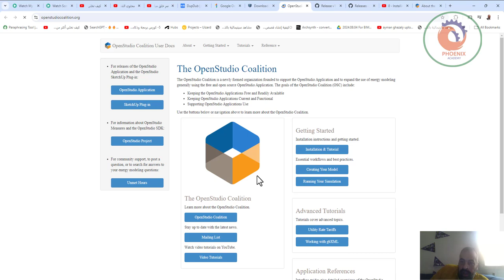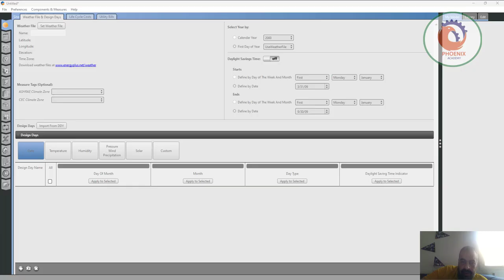0 تثبيت وتنزيل OpenStudio البدء في استخدام OpenStudio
OpenStudio® عبارة عن مجموعة من أدوات البرامج متعددة المنصات (Windows وMac وLinux) لدعم نمذجة الطاقة في المباني بالكامل باستخدام EnergyPlus وتحليل ضوء النهار المتقدم باستخدام Radiance. OpenStudio هو مشروع مفتوح المصدر لتسهيل تطوير المجتمع والتوسع وتبني القطاع الخاص.

OpenStudio SDK عبارة عن مجموعة تطوير برامج (SDK) وواجهة سطر أوامر (CLI). من الناحية النظرية، توفر OpenStudio SDK واجهة برمجة تطبيقات (API) للوصول إلى محرك نمذجة EnergyPlus. توفر هذه الواجهة العديد من الفوائد مثل واجهة مستقرة يتم التحكم في إصدارها، وتجريدات تصنيف المساحة التي تسهل على المستخدمين النهائيين نمذجة المباني، وروابط اللغة في Ruby وPython وC-Sharp لجعلها أكثر سهولة للمستخدمين المألوفين بهذه اللغات. CLI هي أداة قوية متعددة المنصات تسمح للمستخدمين بتشغيل سير عمل تعتمد على OpenStudio على بنيات مدعومة مثل Linux وWindows وMac.

تتضمن التطبيقات الرسومية المكون الإضافي SketchUp الخاص بـ OpenStudio وتطبيق OpenStudio وأداة التحليل البارامتري. يتم صيانة المكون الإضافي SketchUp وتطبيق Openstudio بواسطة OpenStudio Coalition، التي تأسست للحفاظ على هذه التطبيقات الرسومية وتطويرها لمجتمع نمذجة طاقة المباني. يعد المكون الإضافي SketchUp امتدادًا لأداة النمذجة ثلاثية الأبعاد SketchUp الشهيرة من Trimble والتي تسمح للمستخدمين بإنشاء الهندسة المطلوبة لـ EnergyPlus بسرعة. بالإضافة إلى ذلك، يدعم OpenStudio استيراد gbXML وIFC لإنشاء الهندسة. يعد تطبيق OpenStudio واجهة رسومية كاملة الميزات لنماذج OpenStudio بما في ذلك المغلف والأحمال والجداول وHVAC. يتيح ResultsViewer تصفح بيانات مخرجات المحاكاة ورسمها ومقارنتها، وخاصة السلاسل الزمنية. تتيح أداة التحليل البارامتري دراسة تأثير تطبيق مجموعات متعددة من مقاييس OpenStudio على نموذج أساسي بالإضافة إلى تصدير نتائج التحليل لتقديمها إلى EDAPT.

❤️ روابط التواصل
✅ انستجرام